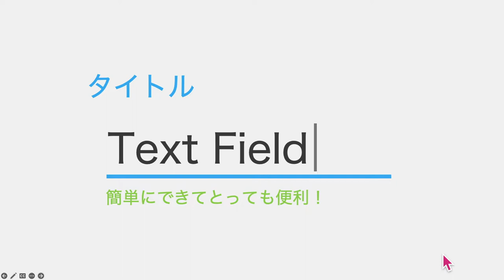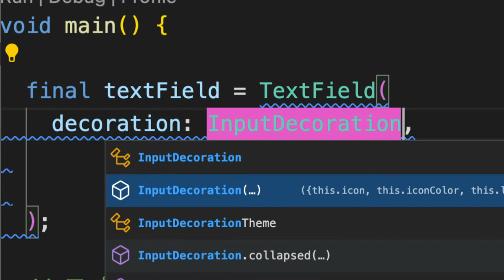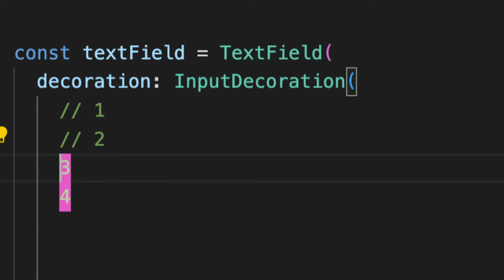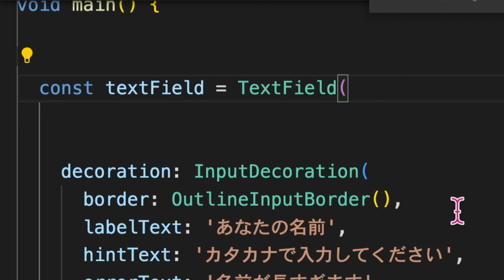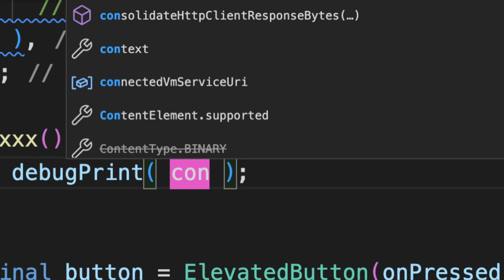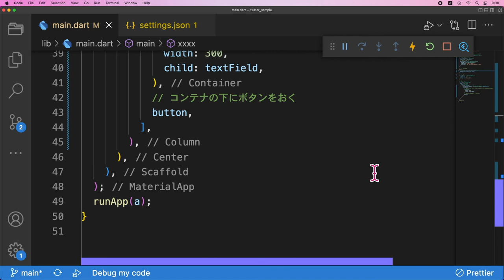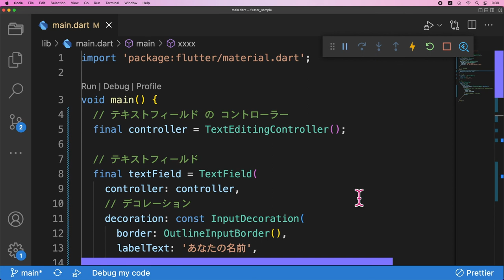#8 Flutter入門講座 TextField編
今回のコードはこちら

動画内で話していたコントローラーの実践的な書き方は、以下の動画で説明しています(中級者向け)